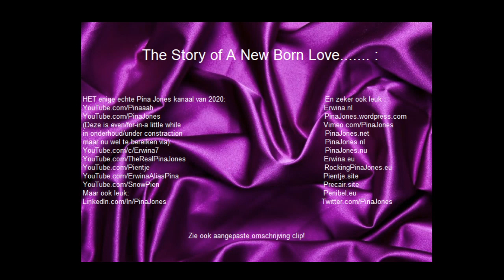Hallo ik ben Erwina. Zie ook aangepaste omschrijving clip! En Erwina.nl DankUWelWelWel!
ErwinaAliasPina